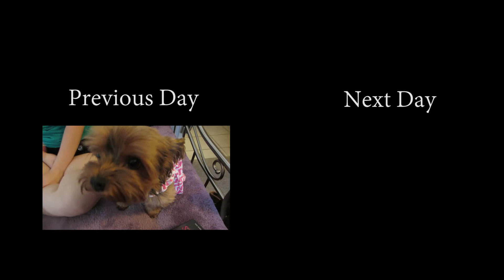om nom nom (8.13.13 - Day 865)